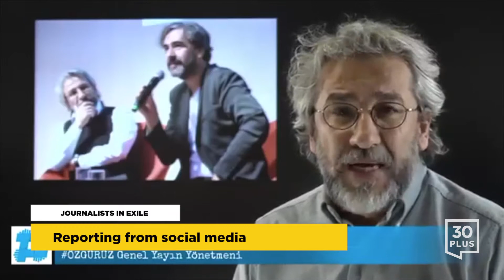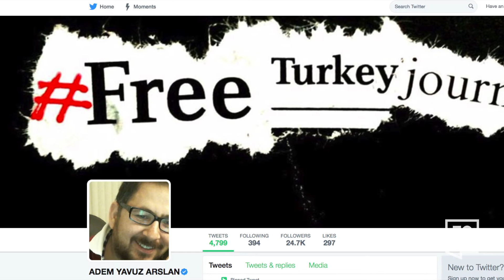Turkish journalists in exile use social media to keep informing the public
Journalists in Exile
“Where there is no justice, there is no point living there.”

Turkey keeps on persecuting journalists. As many as 300 journalists and press members are currently behind bars or facing very high risks of incarceration any time. Growing numbers of journalists are fleeing the AKP government’s oppression on independent and critical media. Many of those who could make it abroad are facing serious charges at home and receiving death threats. Journalists in exile are now reporting from social media.

Can Dündar had to flee to Germany after he was charged with life imprisonment for treason due to his groundbreaking report on Turkish trucks carrying weapons to Syria. Resisting Turkish media blackout, he broadcasts on Periscope via a news portal (Ozguruz).

Ekrem Dumanlı was the editor-in-chief of Zaman, top-selling Turkish newspaper, before it was first taken over by the government and then shut down after the coup attempt in 2016. Dumanlı is now sharing his commentaries on YouTube.

Tarık Toros, the former editor-in-chief of Kanalturk and Bugun TV, has joined the digital world from the UK where he is on Periscope.

Being abroad does not save these journalists in exile from being the targets of the Turkish media and institutions funded by the Turkish government. Ekrem Dumanlı and Adem Yavuz Arslan are among those who are constantly being threatened and secretly videotaped.

The government blocks access to social media accounts of the journalists in exile, trying to cut off all of their ties with their followers in Turkey.

Cemal Uşşak was another journalist who had move to Europe due to charges brought to him while still having treatment for his terminal cancer. “I want to die in my country,” he had requested from the Turkish government. His request was rejected and he drew his last breath away from home.